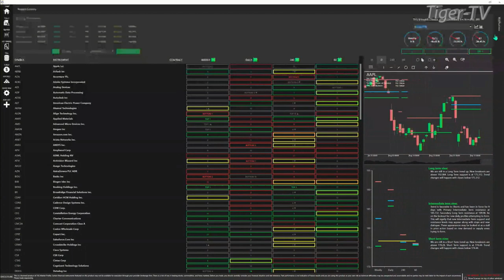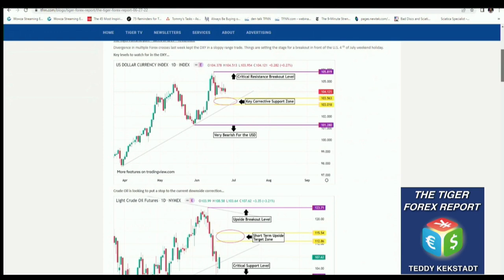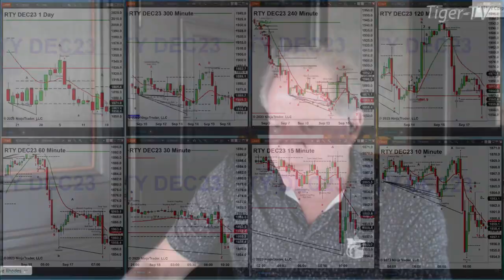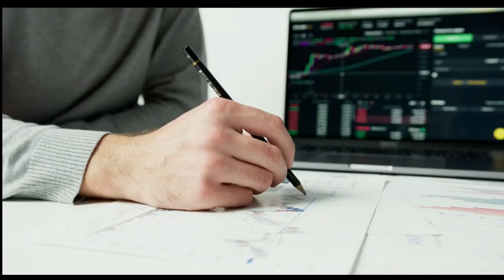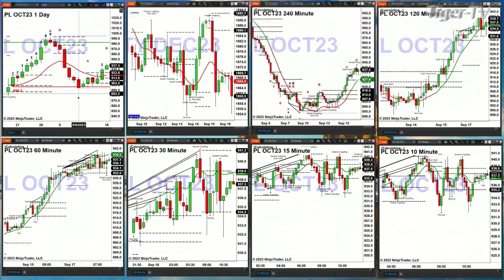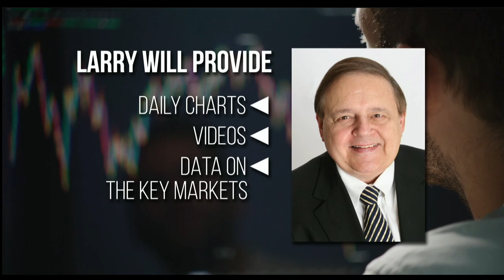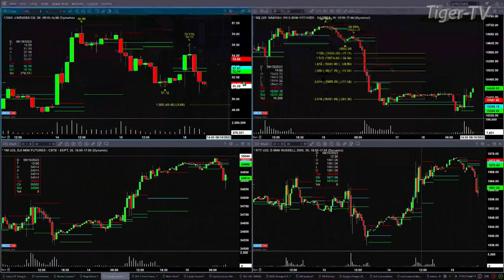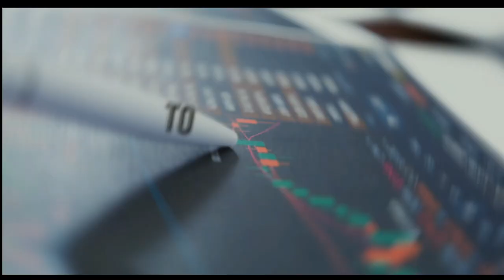September 18th, The Trader's Edge with Steve Rhodes on TFNN - 2023